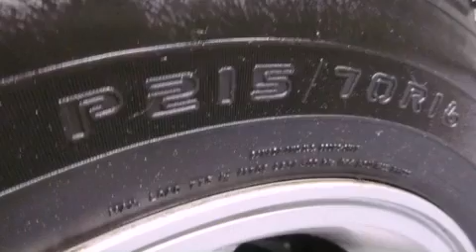Used 2001 Toyota RAV4 Omaha NE 68117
We have been honored to serve the Omaha NE area , we promise that your experience at our dealership will exceed your expectations !

 Year : 2001
 Make : Toyota
 Model : RAV4
 Engine : 2.0L DOHC EFI 16-valve 4-cyl engine
 Trans . : Automatic
 Exterior : Blue
 Miles : 117,544
 Interior : Gray
 Stock : 036714